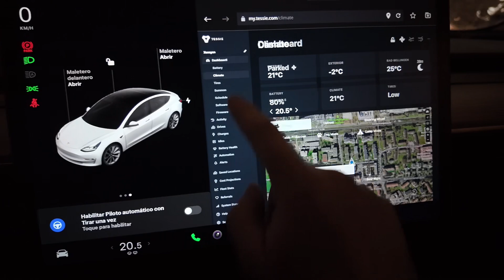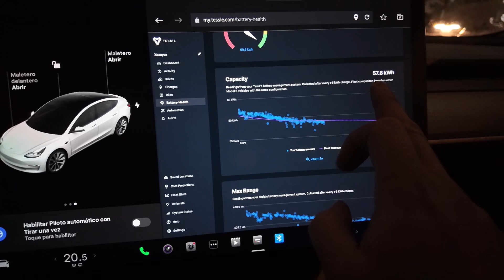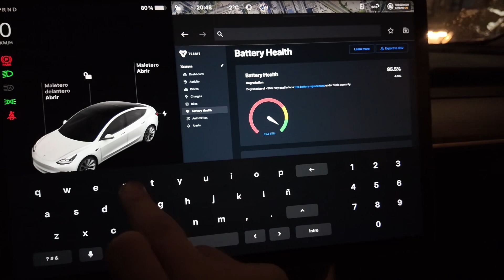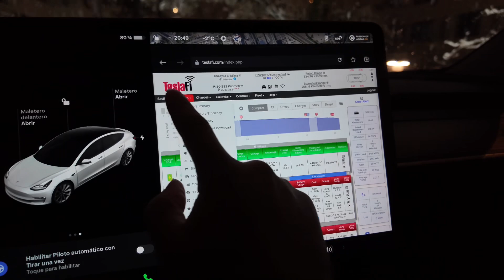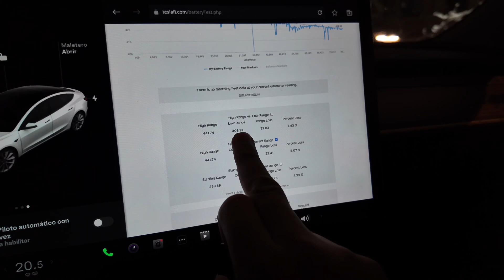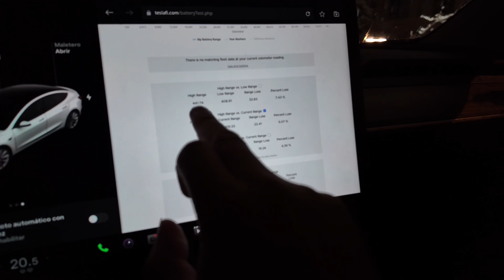La degradación de la Batería LFP después de 80.000km en Tesla Model 3 (2022 / Highland)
video de la entrega

quizás tengas pensado comprar un nuevo Tesla
considera mi enlace de referidos
si compras un producto tesla con mi link podrás conseguir un descuento en paneles solares
o hasta 500 Euros  en la compra de un coche Tesla

Apoya el canal gratuitamente suscribiendote o haciéndote miembrotambien  puedes pasarte por la tienda y coger un artículo que te puede gustar o para regalar a alguien que quizás le pueda hacer ilusión algo que tenga que ver con la movilidad eléctrica o con un canal de YouTube

algunos de los dispositivos utilizados en este canal a precio normal
camaras y drones